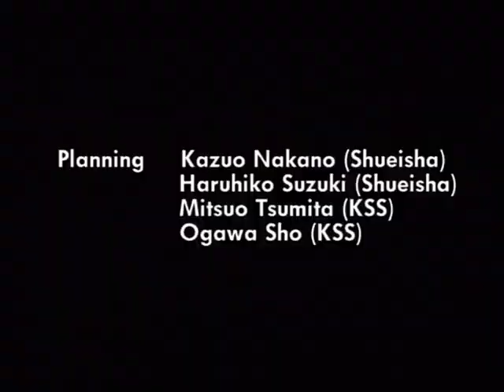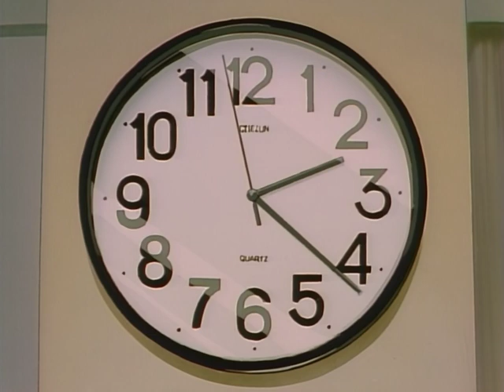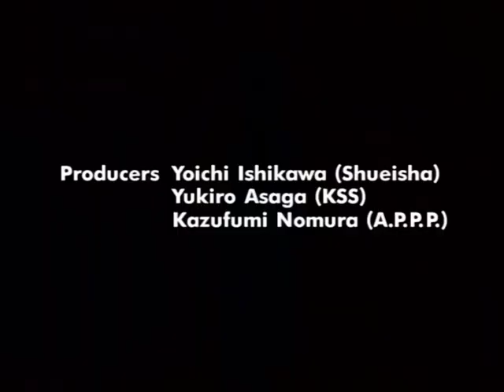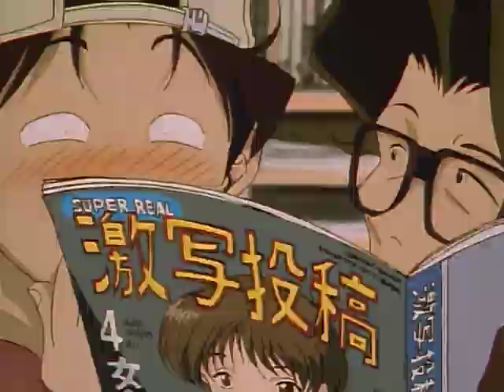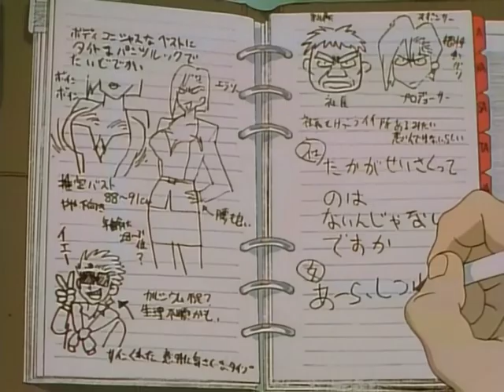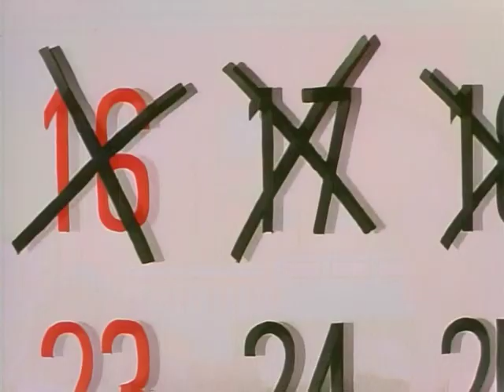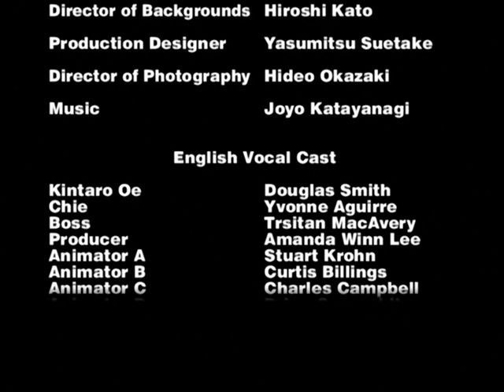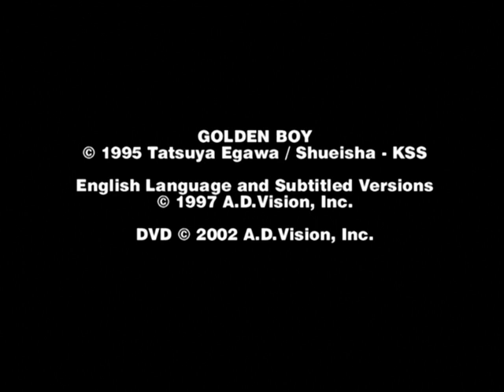Garoto Dourado 6° episódio | Completo Legendado | PTBR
AKA Golden Boy | ゴールデンボーイ

Kintarou Ooe é um especialista em trabalho de meio período, percorrendo todas as estradas e caminhos do Japão em sua fiel bikezera, o Mikazuki 5, e encontrando emprego onde quer que possa. Suas aventuras lhe proporcionam conhecimento e experiência que não podem ser ensinados em uma sala de aula, desde corrupção política até a delicadeza do coração de uma jovem mulher. Com nada além da estrada aberta diante dele (sem mencionar as muitas mulheres bonitas ao longo do caminho), Kintarou busca seu espírito de educação enquanto tenta manter seus vários empregos estranhos, por mais indignos que possam ser. À medida que aprende com cada tarefa que assume, quem sabe o que poderia acontecer? Ele até poderia salvar o mundo um dia. Uma coisa é certa, tudo isso será muito educativo.

Vivendo e Aprendendo!